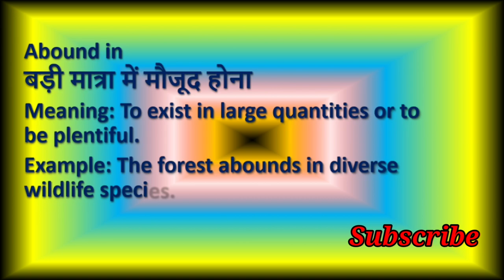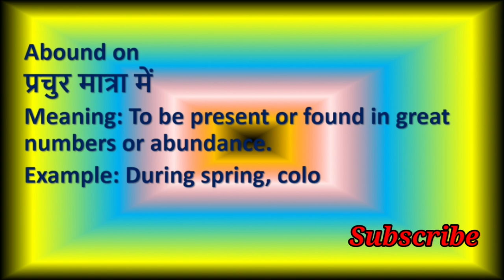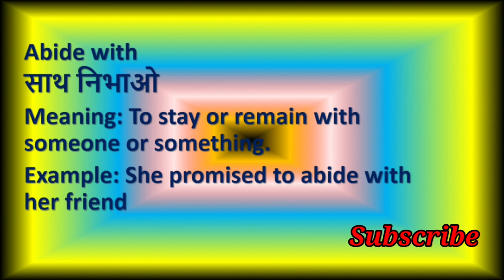Phrasal Verbs Of "Abide And Abound" which Very Important For Speak English Fluently | part Six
"Abide" and "Abound" - Key Phrasal Verbs for Fluent English Speaking

🚀 Unlock the power of "abide" and "abound" - two essential phrasal verbs that will elevate your English speaking skills to new heights! 🚀

📚 In this video, we dive deep into the world of these dynamic phrasal verbs, "abide by" and "abound in," to help you speak English fluently and confidently. Whether you're a language enthusiast or a beginner, understanding these phrasal verbs is a game-changer.

💡 Learn the meanings and versatile applications of "abide by" and "abound in." These phrasal verbs are key to expressing yourself with precision and nuance in a wide range of contexts.

Discover how to use "abide by" to talk about rules, principles, and agreements.
Explore "abound in" to describe a surplus of something, from opportunities to beauty.
Enhance your confidence and fluency when conversing in English.
Gain valuable insights into the subtleties of these essential phrasal verbs.
📌 Whether you're preparing for an English proficiency test, an important presentation, or simply aiming to become a more articulate speaker, these phrasal verbs are your secret weapon. Don't miss this chance to take your English communication skills to the next level!

👍 If you found this video helpful, please show your support by giving it a thumbs up, subscribing to our channel, and hitting the notification bell for regular updates on language learning content.

Let's build a community of confident English communicators together!